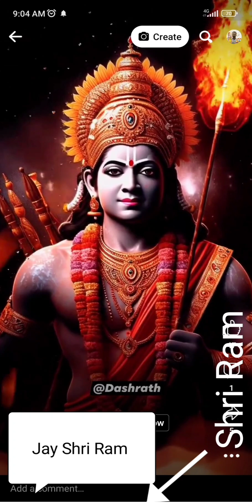Jay Shri Ram Jay Jay Shri Ram